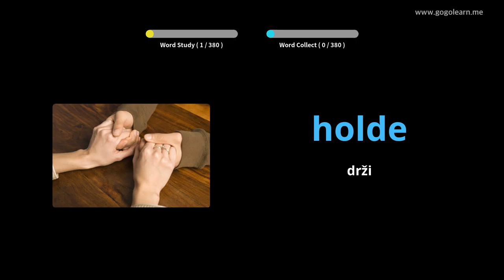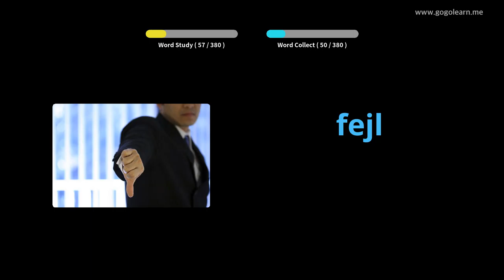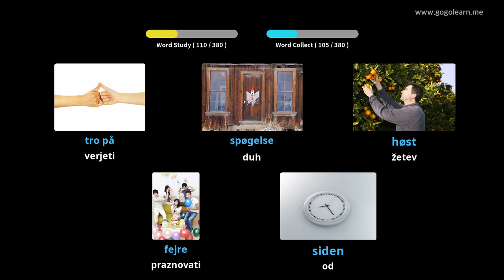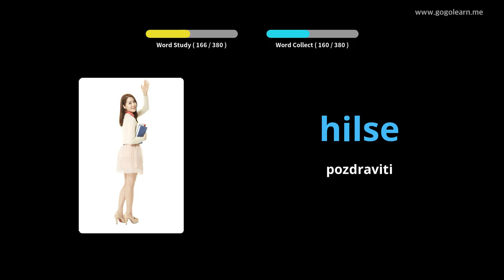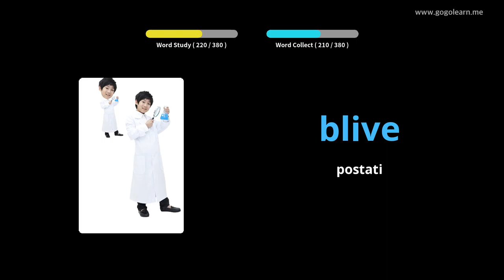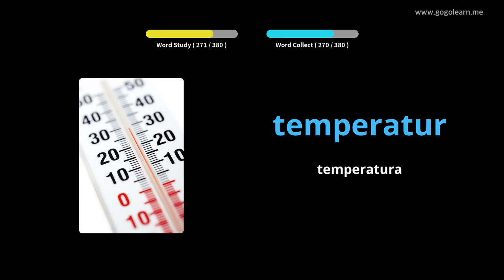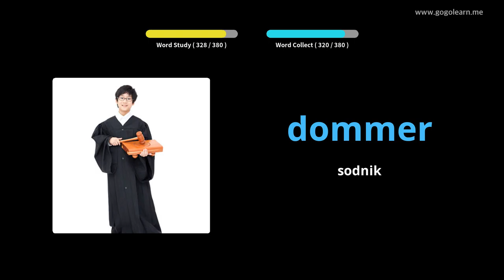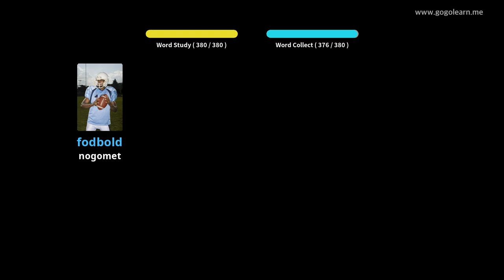Danska srednja šola 2 |Golearn